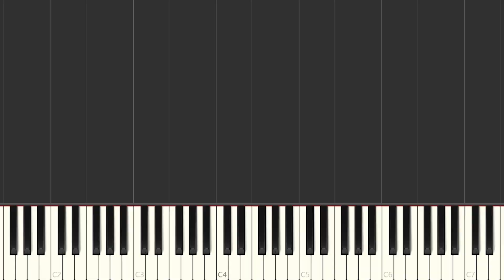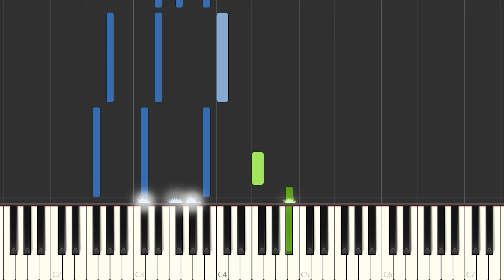Bad Bunny - UN PREVIEW | Instrumental Piano Tutorial / Partitura / Karaoke / MIDI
Aquí tenéis el tutorial de cómo tocar  @BadBunnyPR  - UN PREVIEW  con la partitura , el vídeo y el MIDI